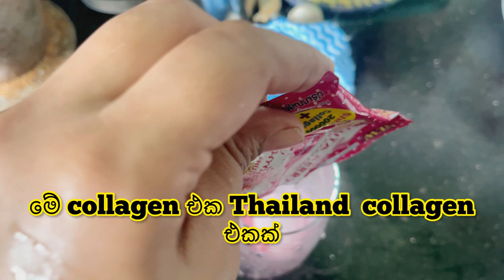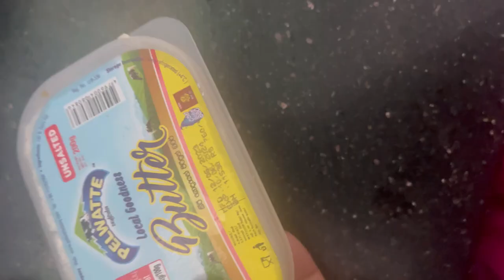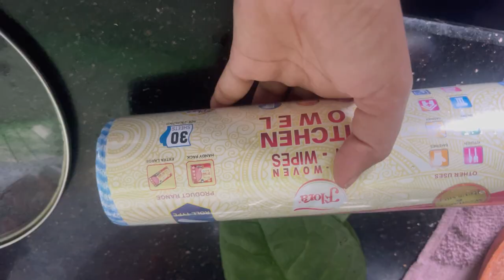චූටි දූ එක්ක ගෙවුන තවත් දවසක්. Morning and afternoon routine